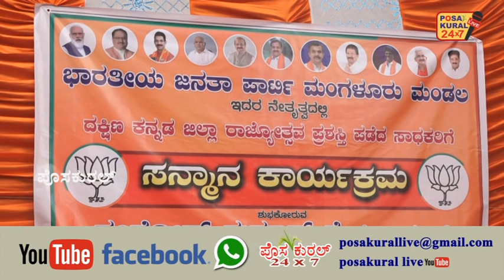ಶ್ರೀ ಸಂತೋಷ್ ಕುಮಾರ್ ರೈ ಬೋಳಿಯಾರ್ ನೇತೃತ್ವದಲ್ಲಿ ದ.ಕ.ಜಿಲ್ಲಾ ರಾಜ್ಯೋತ್ಸವ ಪ್ರಶಸ್ತಿ ಪಡೆದ ಸಾಧಕರಿಗೆ ಸನ್ಮಾನ ..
ಭಾರತೀಯ ಜನತಾ ಪಾರ್ಟಿ ಮಂಗಳೂರು ಮಂಡಲದ ವತಿಯಿಂದ ಶ್ರೀ ಸಂತೋಷ್ ಕುಮಾರ್ ರೈ ಬೋಳಿಯಾರ್ ನೇತೃತ್ವದಲ್ಲಿ ದ.ಕ.ಜಿಲ್ಲಾ ರಾಜ್ಯೋತ್ಸವ ಪ್ರಶಸ್ತಿ ಪಡೆದ ಸಾಧಕರಿಗೆ ಸನ್ಮಾನ ಕಾರ್ಯಕ್ರಮ